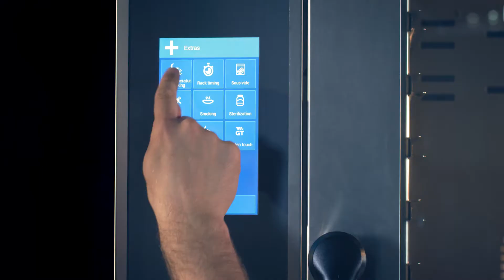06 Extras - Asado nocturno, sonda al corazón (BLUE VISION)